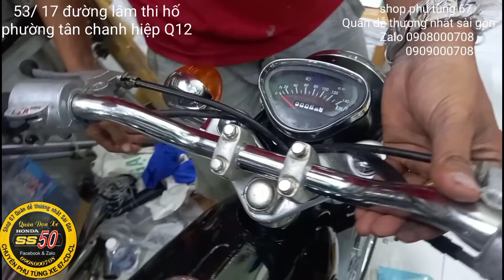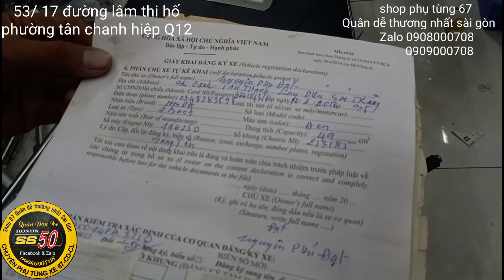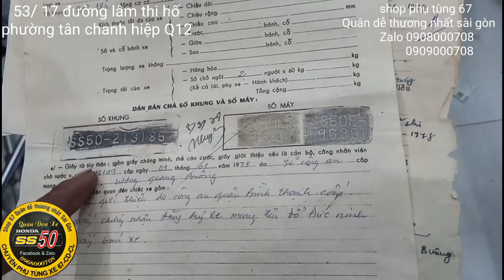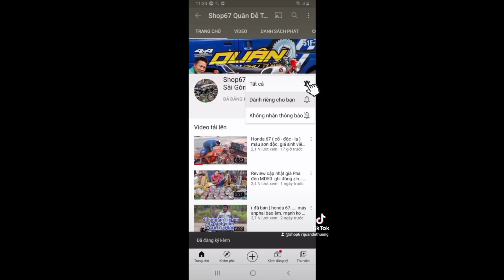honda 67. hồ sơ gốc cầm tay...giá sinh viên. đươc shop dọn sạch sẽ máy bao êm ( đã bán )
67 - 68 - Cl50 - CD - win - cub

👉👉👉..phụ tùng nhè nhẹ từ cafe tracker racer Classic.
👉👉👉66 67 68 CL CD win úp bấy bá úp triền miên.
👉👉👉ai muốn full gì full💞 đến với shop là đủ đồ để ae chơi. bao ghiền😁

Ship cob - kiểm tra hàng rồi thanh toán

53 / 17 đường lâm thị hố  - phường tân chánh hiệp Q12

❤ae CẦN phụ tùng - dọn xe - chán xe - bán xe - hay thế xe - ới ới e cái nhé 😍 sdt e mở suốt 24h/24h. ae nhớ luu và kết nối với shop e nhé

➡️ 0️⃣9️⃣0️⃣8️⃣0️⃣0️⃣0️⃣7️⃣0️⃣8️⃣ ⬅️
➡️ 0️⃣9️⃣0️⃣9️⃣0️⃣0️⃣0️⃣7️⃣0️⃣8️⃣ ⬅️

➡️ 1️⃣8️⃣0️⃣0️⃣1️⃣0️⃣8️⃣0️⃣0️⃣0️⃣7️⃣0️⃣8️⃣ ⬅️

shop phụ tùng 67 Quân dễ thương nhất sài gòn

53 / 17 đường lâm thị hố - phường tân chánh hiệp Q12